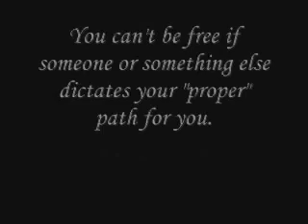God and democracy?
Nope, that one doesn't work either.